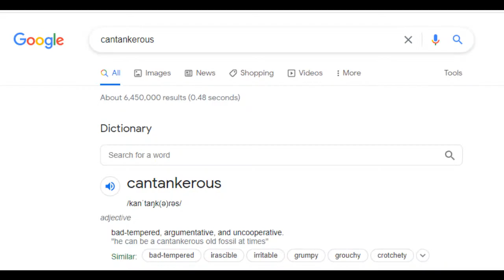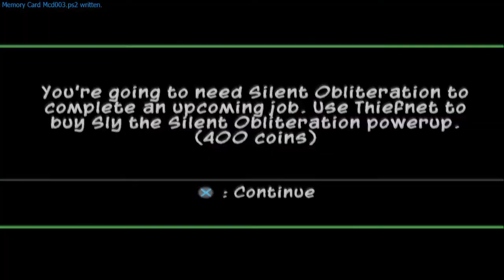They're still stealing!? - Part 5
Damn pirates
A few clips I smashed together from my play through of Sly 3: Honor Among Thieves on twitch, hope you enjoy! Gimme a follow on Twitch if you'd like to see more from me and catch me live!